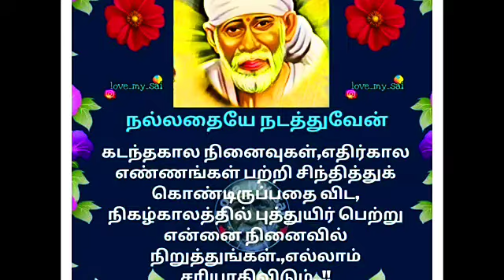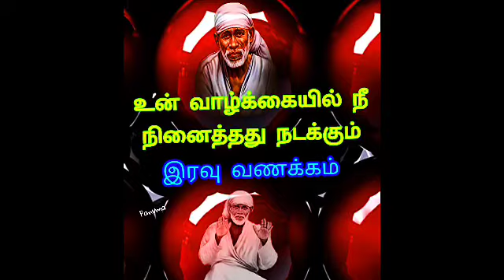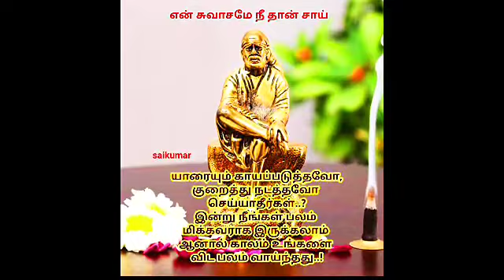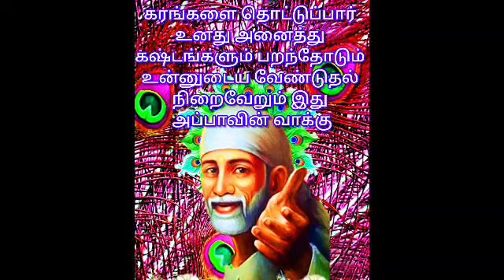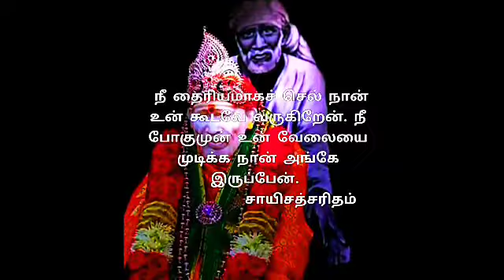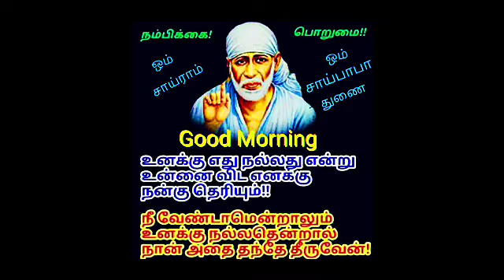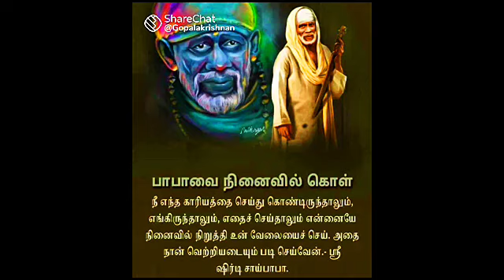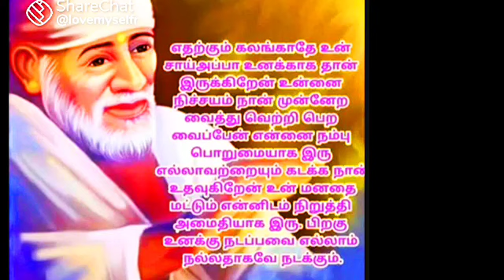அதிரடியான செய்தி உன்னை சுற்றி கட்டப்பட்ட முடிச்சுகளை அவிழ்த்து... || SHIRDI SAI BABA ADVICE IN TAMIL